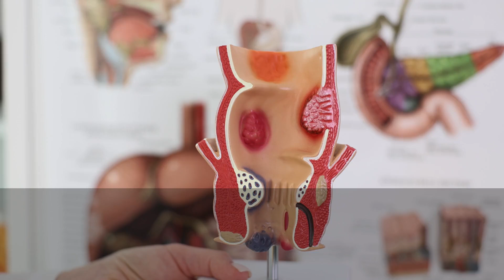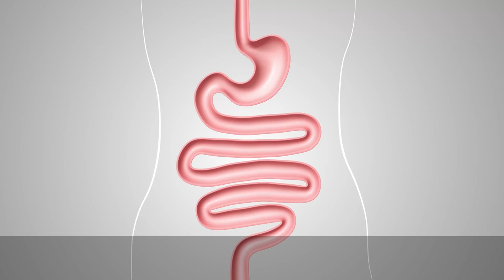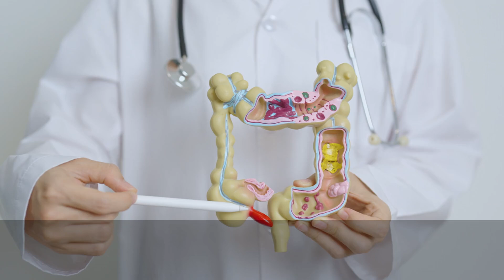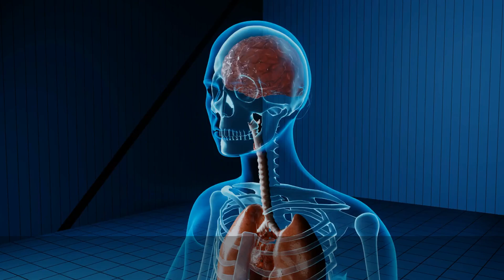Colon Cancer - Symptoms, Prevention, Cure which requires urgent investigation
Colon cancer, also known as colorectal cancer, is a type of cancer that starts in the colon or rectum. It typically develops from polyps, which are small, benign growths on the inner lining of the colon or rectum. Over time, some polyps can become cancerous.Symptoms of colon cancer can include changes in bowel habits (such as diarrhea or constipation), blood in the stool, abdominal discomfort, unexplained weight loss, and fatigue. Screening for colon cancer is important, as it can often detect the disease early, when it is most treatable.Treatment for colon cancer usually involves surgery to remove the tumor, and may also include chemotherapy, radiation therapy, or targeted therapy, depending on the stage and location of the cancer. Early detection and treatment can significantly improve outcomes for people with colon cancer.